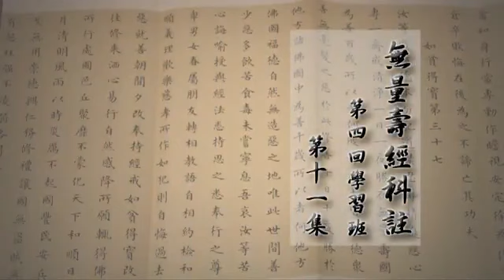無量壽經科注第四回學習班點播：第十一集